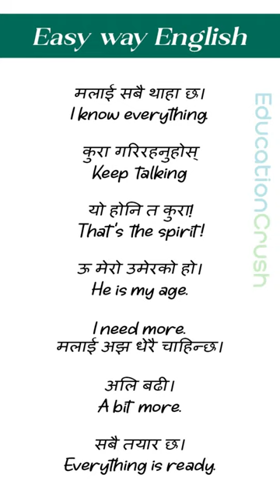Nepali to English speaking practice and English grammar video